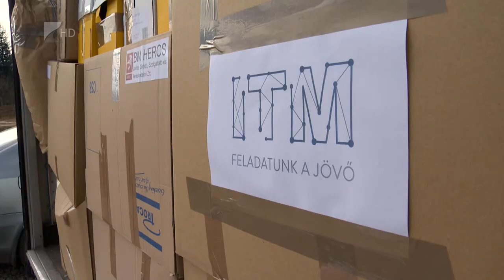Új üzemcsarnok épül Fehérgyarmaton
Folyamatosan emelkedik a beruházási kedv Magyarországon – mondta Palkovics László innovációs és technológiai miniszter szerdán Fehérgyarmaton. A településen egy új üzemcsarnok alapkövét helyezték el, amellyel a térség vállalkozásainak segítene a beruházó önkormányzat.

Az ünnepségen a tárcavezető azt mondta: Magyarországon az uniós átlag feletti a beruházási ráta. A kedvező adathoz pedig jelentősen hozzájárulnak az Észak-Magyaroszágon megindult fejlesztések. Fehérgyarmaton új munkahelyek  megjelenését várják a 895 millió forintból felépülő üzemcsarnoktól.